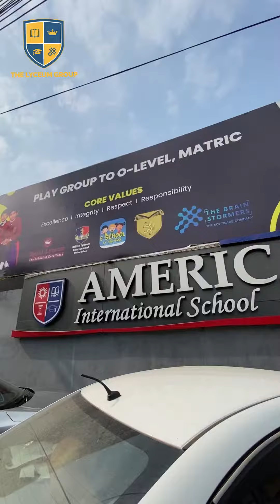Independence Day Tree plantation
Pakistan will remain free, free from every obstruction only if it remains to be the land of the brave.

From the lessons of independence, there’s no struggle that can be a success without women participating side by side with men. We have to start today and value the efforts of each other.
This is the day we have to celebrate…let’s sit down eat, cheer, and explode with laughter. Happy Independence Day!

Feel the pride of sharing this land with brave men. They fought for our independence and for this reason we should remain true to our own deeds